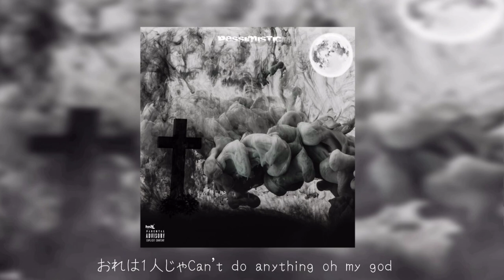hiiragi - pessimistic feat. Ja’far (Official Lyric Video)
アーティストhiiragi

宮城県仙台市で活動してるアーティストのhiiragi。普段音楽を聴かないような方に聴いて頂いても、良いなと思って頂けるような作品を作っています。